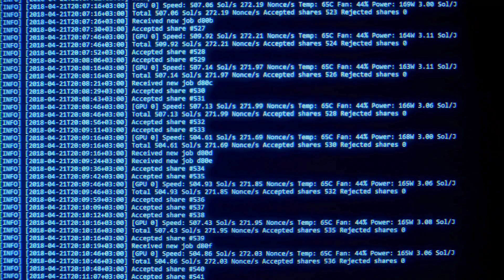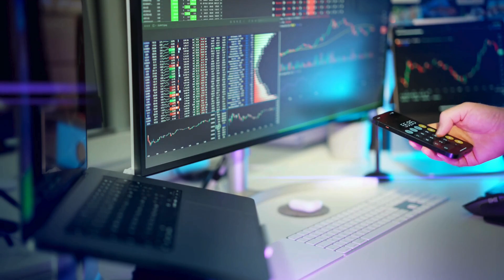What is DeFi? A Simple Guide to Decentralized Finance (Under 2 Mins!)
YouTube Title: What is DeFi? A Simple Guide to Decentralized Finance (Under 2 Mins!)

YouTube Description:

Welcome to the world of DeFi! In this quick, under 2-minute guide, we break down what Decentralized Finance is, why it's a game-changer, and how it's revolutionizing the way we think about money.

DeFi is an ecosystem of financial tools built on blockchain technology that eliminates the need for traditional intermediaries like banks. Learn about its key benefits, including accessibility, transparency, and giving you full control over your assets.

Whether you're a crypto beginner or an experienced investor, this video will give you a clear understanding of the future of finance.

Key takeaways:

What is Decentralized Finance (DeFi)?

How does DeFi work without a bank?

The benefits of transparency and accessibility.

Why DeFi is so important for the future of money.

Let us know what DeFi project you're most excited about in the comments below!

Cryptocurrency investments are highly risky and volatile. Never invest more than you can afford to lose. Always do your own research (DYOR) and consult a professional before making any financial decisions.